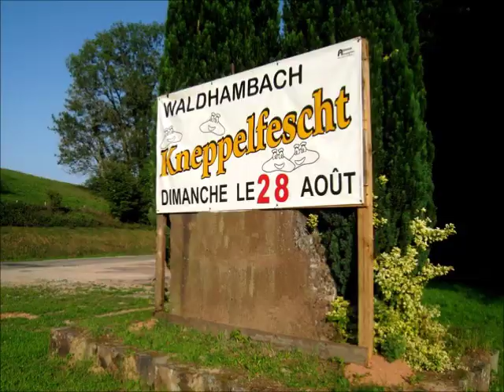Waldhambach Kneppelfescht 2011